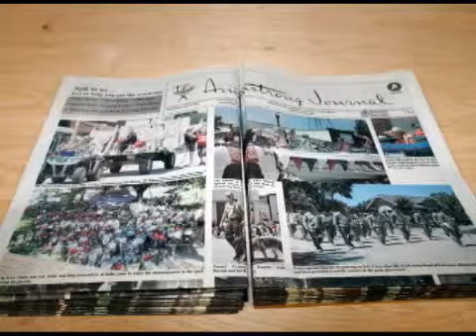From Armstrong IA, Kris and Jay Grabinoski on The Women of Sweet Swine County #25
Our hosts interviewing Kris and Jay Grabinoski—owners of Stateline Publications in Armstrong, IA.